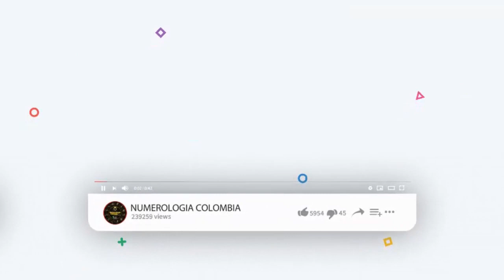Resultado del Baloto Revancha del Miércoles 05 de Mayo de 2021 - GANAMOS 😱🤑💰💵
Resultado del Sorteo de Baloto miércoles 05 de Mayo de 2021
Resultado de Baloto miércoles 05 de Mayo de 2021
Baloto diecisiete de mayo Baloto 05 de mayo
Sorteo Baloto 05 de mayo
Baloto Ultimo Sorteo 2021
Ultimo sorteo de Baloto
Ultimo resultado de Baloto
Ultimo resultado de sorteo de Baloto
Resultado del Baloto anoche
Resultado del Baloto ayer
Números ganadores
Numero ganador del baloto
Baloto Revancha
Resultado Baloto Cinco de mayo